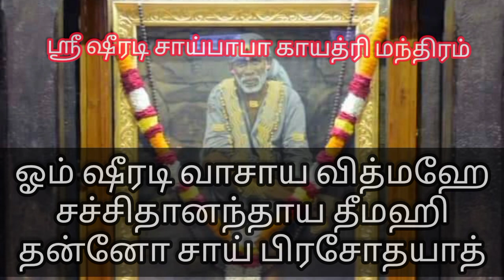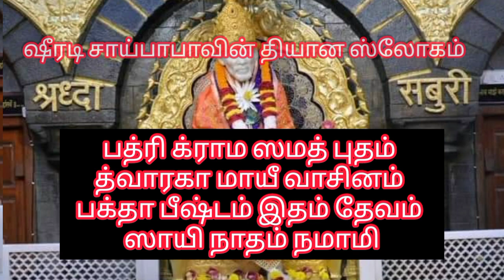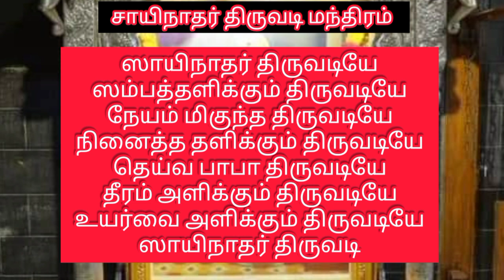வியாழக்கிழமை சொல்ல வேண்டிய ஸ்ரீசீரடி சாய் பாபாவின் மந்திரங்கள்SaiSlokam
வியாழக்கிழமை சொல்ல வேண்டிய ஸ்ரீசீரடி சாய் பாபாவின் மந்திரங்கள்

1. ஸ்ரீ ஷீரடி சாய் பாபா காயத்ரி மந்திரம்:

ஓம் ஷிர்டி வாசாய வித்மஹே
சச்சிதானந்தாய தீமஹி
தன்னோ சாய் ப்ரசோதயாத்.

2. ஷீரடி சாயி பாபாவின் த்யான ஸ்லோகம்:

பத்ரி க்ராம ஸமத் புதம்
த்வாரகா மாயீ வாசினம்
பக்தா பீஷ்டம் இதம் தேவம்
ஸாயி நாதம் நமாமி.

3. ஷீரடி சாயி பாபாவின் மூல மந்திரம்:

"ஓம் ஸாயி ஸ்ரீ ஸாயி ஜெய ஜெய ஸாயி".

4. சாயிநாதர் திருவடி

ஸாயி நாதர் திருவடியே
ஸம்பத் தளிக்கும் திருவடியே
நேயம் மிகுந்த திருவடியே
நினைத்த தளிக்கும் திருவடியே
தெய்வ பாபா திருவடியே
தீரம் அளிக்கும் திருவடியே
உயர்வை யளிக்கும் திருவடியே
சாயிநாதர் திருவடி.

OM SRI SAIRAM